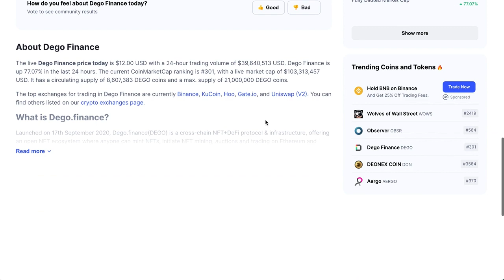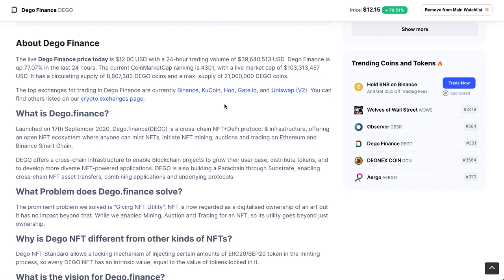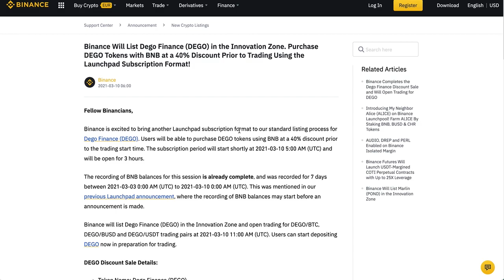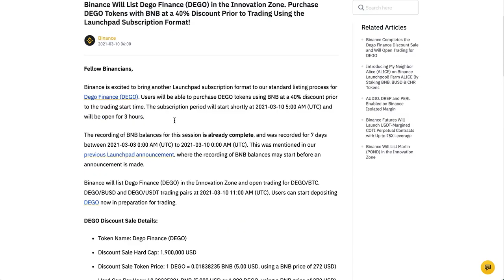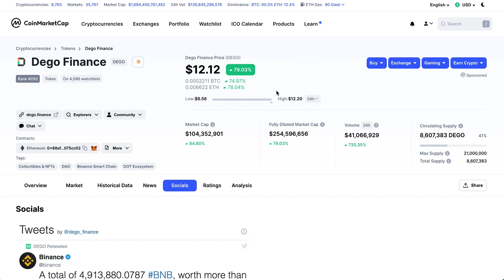DEGO Finance Price Analysis 2021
Welcome to another Good Morning DeFi special where we will explore DEGO Finance Price Analysis 2021.